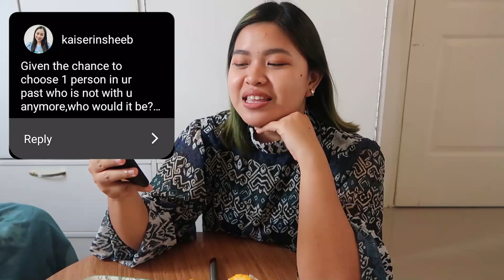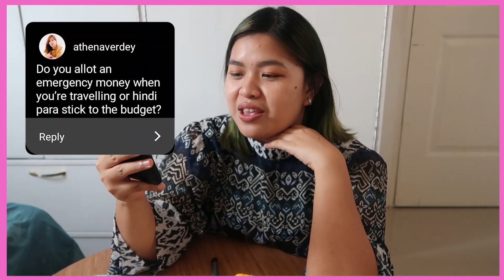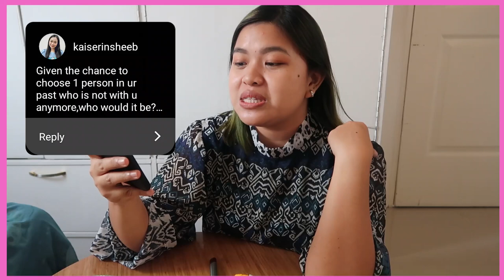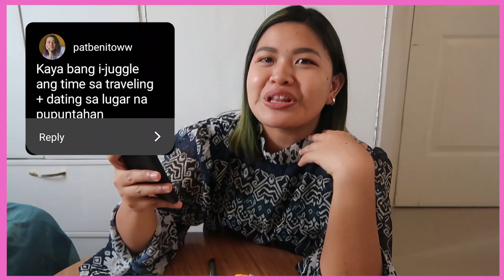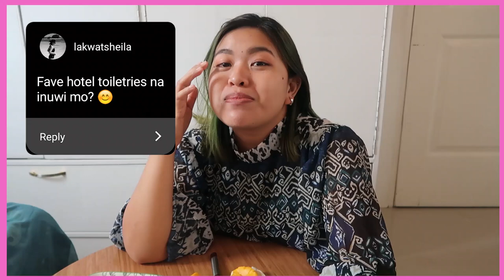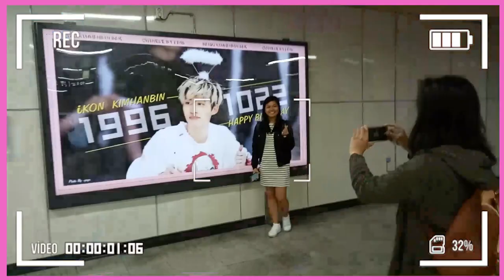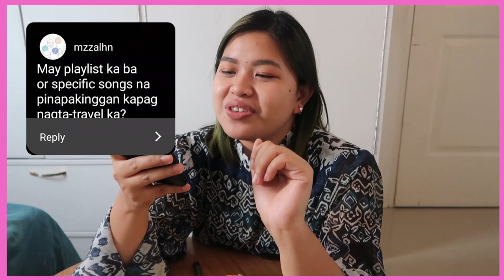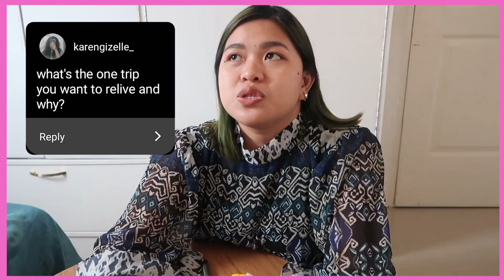TRAVEL Q&A + GIVEAWAY (Cake and Travel Clothing)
NAKAKAMISS TULOY ULIT MAGTRAVEL!

2. Like The Sweet Life Bakery on Facebook
3. Follow them on IG
4. Like Shop Trendee Facebook
5. Follow them on IG